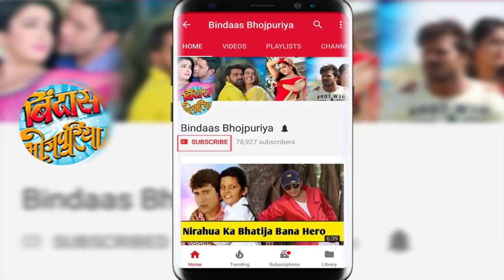जिसे निरहुआ की पत्नी बताया जा रहा था वो विधायक की घरवाली निकली | Nirahua Real Wife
सोसल मीडिया पर एक महिला जिसे निरहुआ की पत्नी बताया जा रहा था वो निकली विधायक की घरवाली.